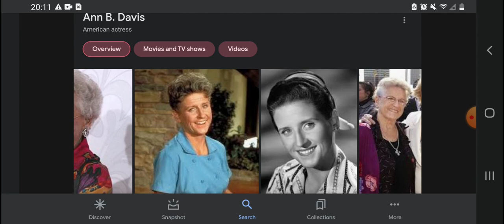Happy Heavenly 97th Birthday Ann B. Davis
RIP Ann B. Davis (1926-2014)